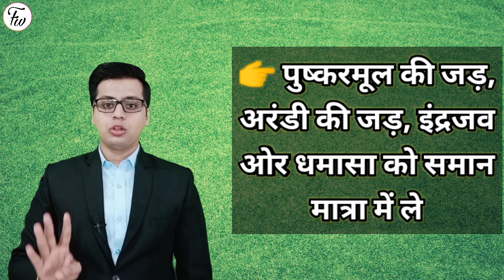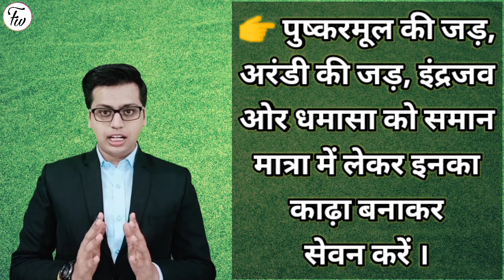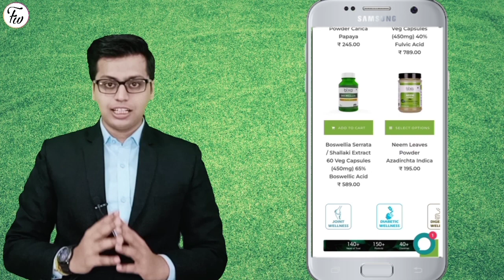Pushkarmool Ki Jad | Inula Racemosa in Hindi | पुष्करमूल के फायदे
*जानिए शरीर को पुष्ट करने वाली एक आयुर्वेदिक औषधि पुष्करमूल के बारे में

*Learn about inula racemosa, an Ayurvedic medicine that strengthens the body

👉About video

पुष्करमूल का परिचय?
पुष्करमूल के सेवन के क्या-क्या फायदे होते हैं?
पुष्करमूल का उपयोग हम कैसे कर सकते हैं?
पुष्करमूल के सेवन के दौरान हमको किन-किन चीजों की सावधानी बरतनी चाहिए?

What is Inula racemosa?
What are the benefits of using Inula racemosa?
How can we use Inula racemosa?
What are the things we should be careful while using Inula racemosa?

👉 पुष्करमूल के फायदे

फेफड़ो से संबंधित समस्याओं में पुष्करमूल गुणकारी होती है
पाचन से संबंधित समस्याओं में पुष्करमूल लाभकारी होती है
मासिक धर्म की समस्या में पुष्करमूल असरकारी होती है

Inula racemosa is beneficial in lung related problems
Inula racemosa is beneficial in problems related to digestion
Inula racemosa is effective in the problem of menstruation.

👉Other names of Inula racemosa

पुष्करमूल, पौष्कर, पुष्कर, पद्मपत्र, काश्मीर, कुष्ठभेद, रासन, कुष्ठ-इ-शामी, जंजबील शमी, पिलघुष् घाष, पोष्कर आदि